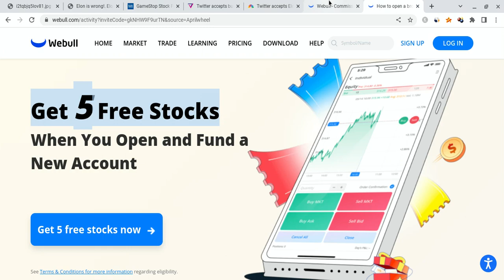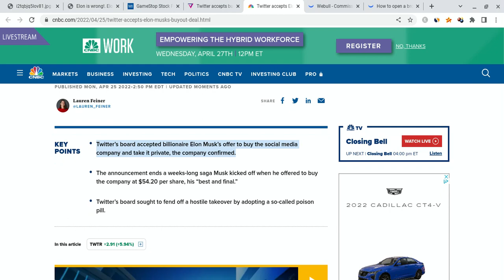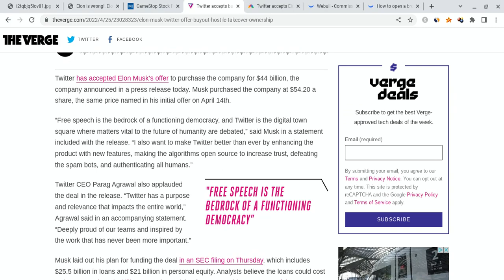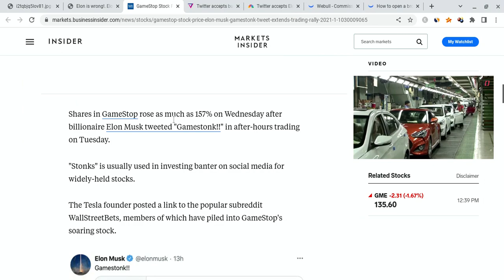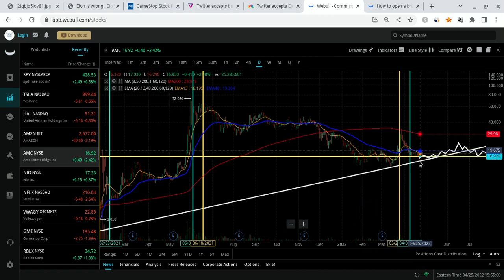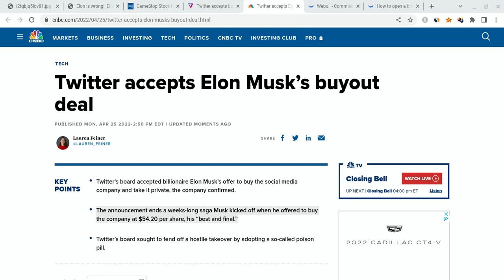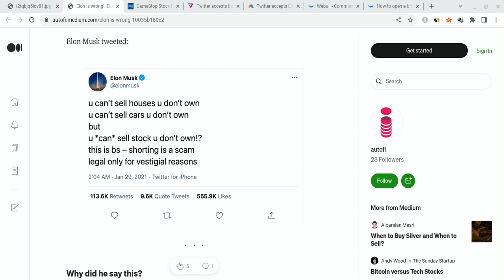🔥 ELON MUSK AMC SQUEEZE CATALYST!!! HUGE AMC PRICE PREDICTION!!! 🚀